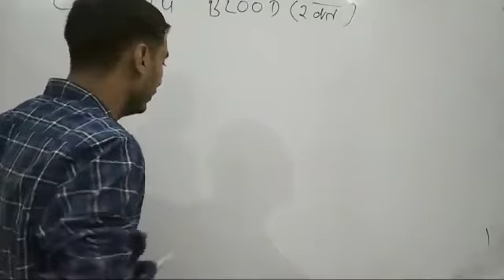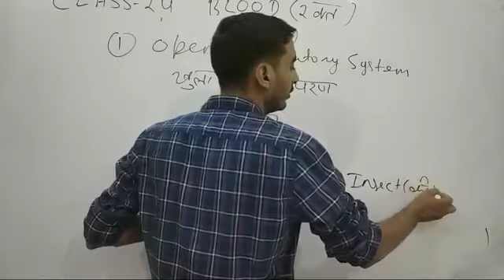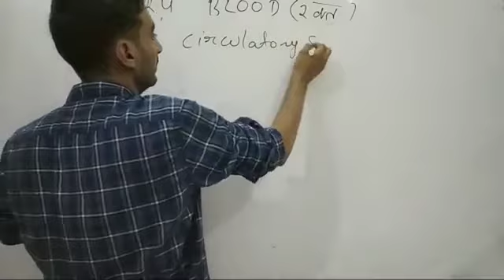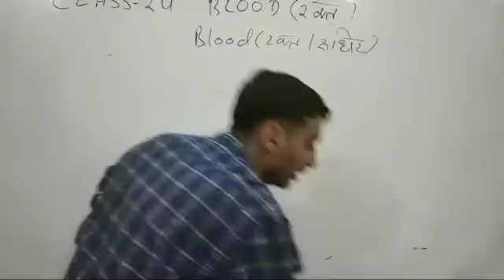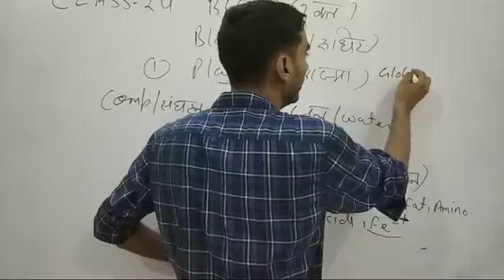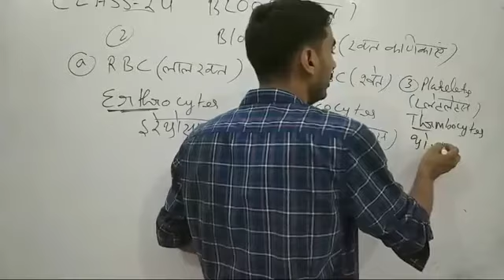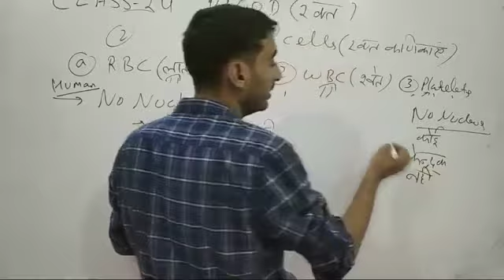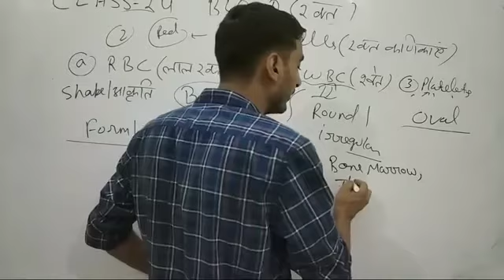VIVEK SIR BIO CLASS 24